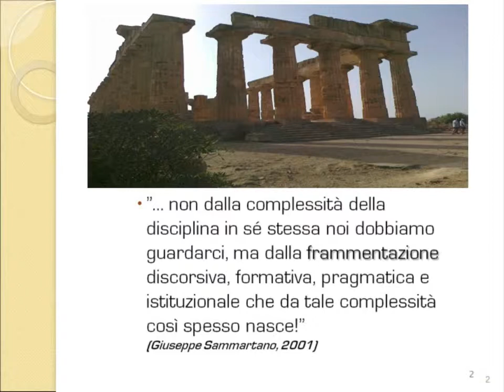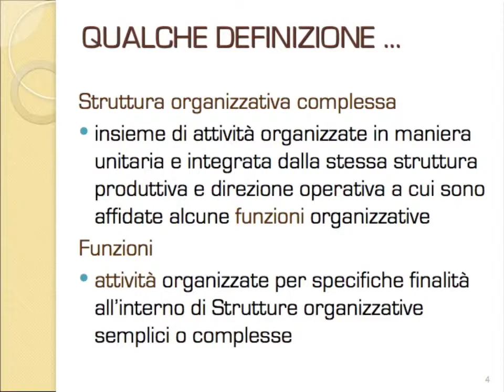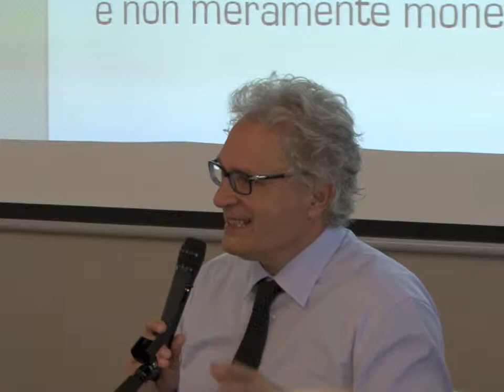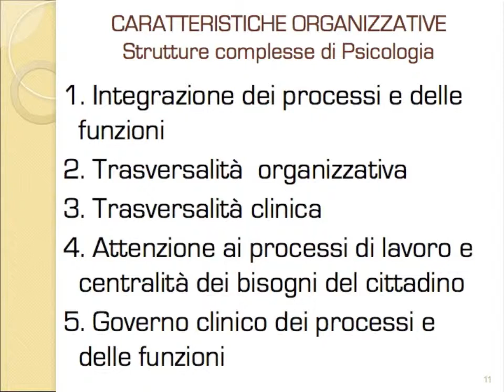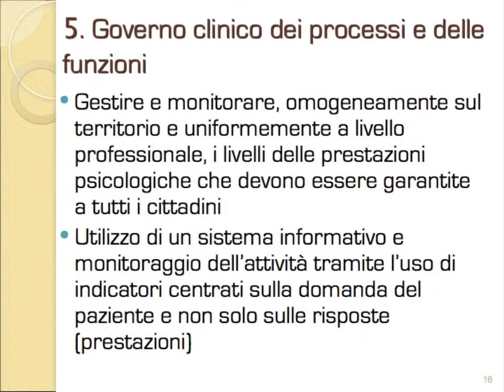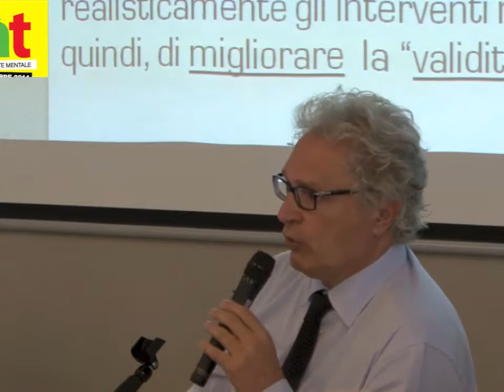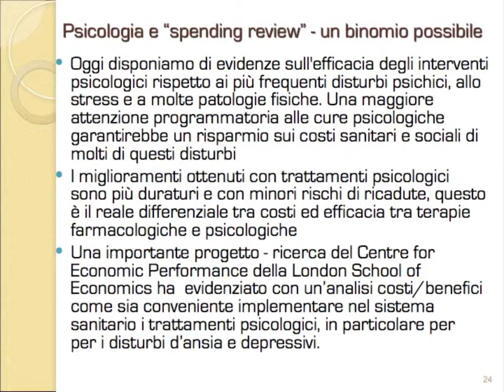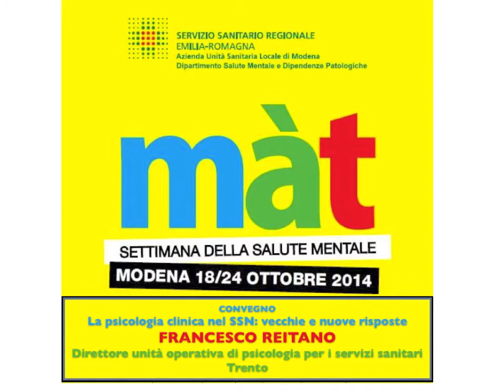màt 2014 LA PSICOLOGIA CLINICA NEL SSN. FRANCESCO REITANO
Francesco Reitano
Direttore unità operativadi psicologia per i servizi sanitari Trento.
RELAZIONE:
I servizi di Psicologia Clinica: dall'analisi dei bisogni ai progetti di intervento linne guida, valutazione di esito e governo clinico.

CONVEGNO:
La psicologia clinica nel SSN: vecchie e nuove prospettive.
Il convegno illustra gli elementi innovativi teorici e pratici della psicologia clinica nei diversi contesti del Servizio Sanitari negli ultimi 20 anni, con relazioni sul tema e una Tavola Rotonda che mette insieme le diverse voci.
màt 2014
settimana della salute mentale Modena .